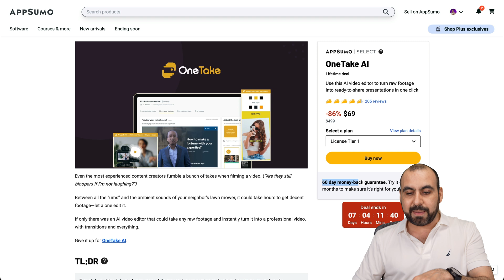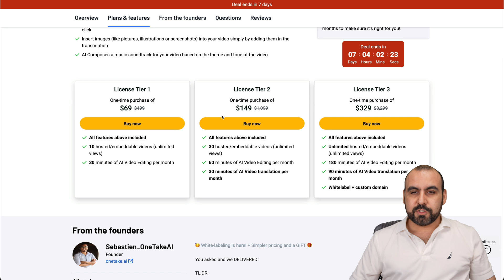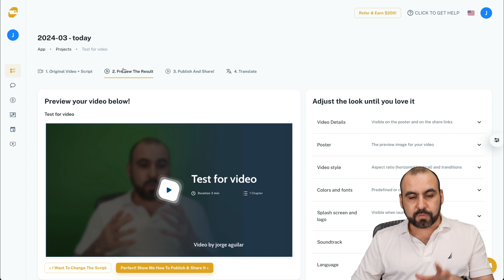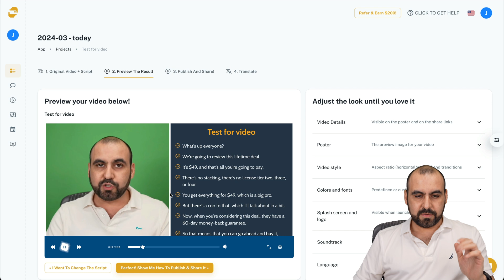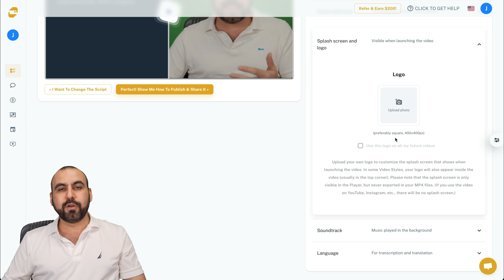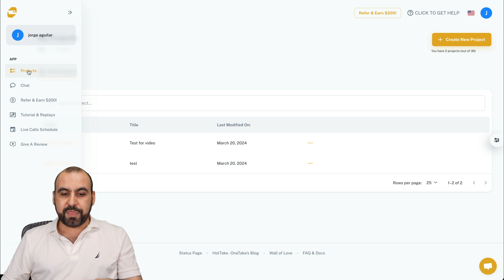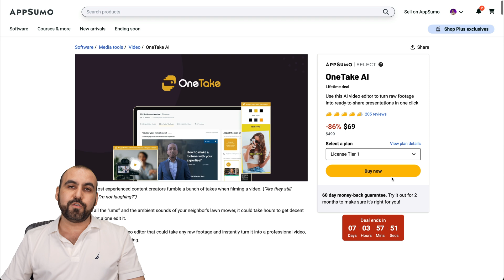Transform Videos in One Click: OneTake AI's Lifetime Deal 🚀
🚀Transform your videos in just ONE CLICK with OneTake AI's Lifetime Deal!🚀 Dive deep into the world of AI video editing, where transforming long footage into captivating, short videos with animations and transitions is not just a dream—it's a click away. Say goodbye to hours of editing; OneTake AI leverages powerful AI to do it all for you, and right now, you can secure a lifetime deal that's almost too good to be true.

In this video, we'll show you exactly how OneTake AI can revolutionize your content creation process. Whether you're a podcaster looking to enhance your digital presence or a content creator striving for that perfect cut, OneTake AI has got your back. With features like 10 hosted videos, unlimited views, and up to 60 minutes of AI video editing per month, this deal is a game-changer. And for those who demand even more, we cover the additional license tiers that bring even greater flexibility to your creative arsenal.

But hurry, this exclusive offer is ticking away! With only 7 days left, ensure you don't miss out on elevating your digital marketing efforts and social media presence. Plus, with a 60-day money-back guarantee, you've got nothing to lose but a world of optimized, engaging content to gain.

Transform your video editing workflow with OneTake AI and unleash the true potential of your content. Your comprehensive understanding of this powerful plugin will optimize your site and boost your lead generation like never before. Don't wait—make your videos stand out now!

CHAPTERS:
0:00 - AI Video Creation
0:39 - OneTake AI Overview
1:59 - OneTake AI Demonstration
3:35 - OneTake AI Lifetime Offer